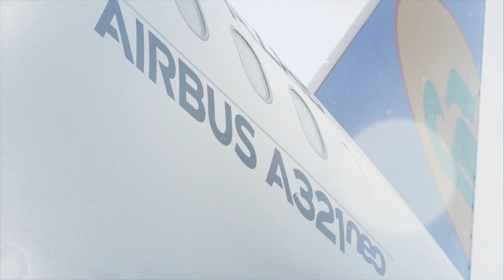In the Making: First A321neo to UzbekistanAirways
Uzbekistan Airways has taken delivery of its first A321LR aircraft for Uzbekistan Airways. This aircraft will be deployed on both regional and long-haul routes.